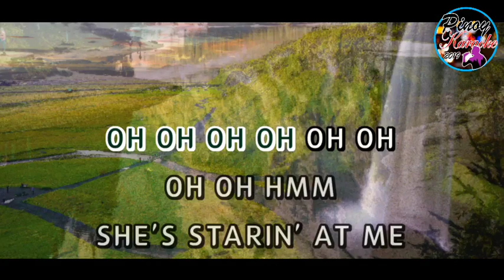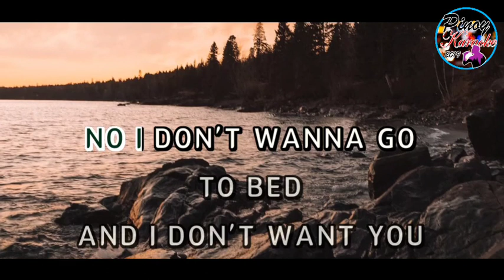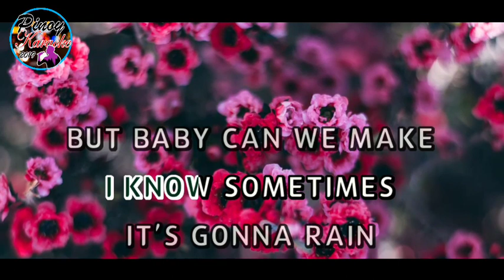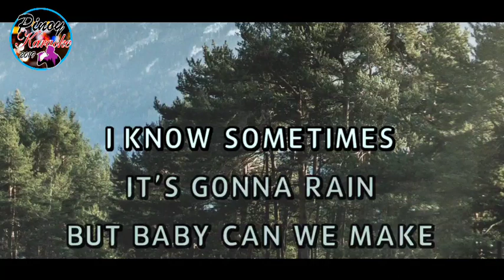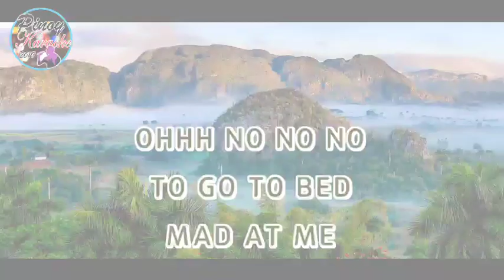Mad by Ne-Yo (Karaoke : Lower Key)